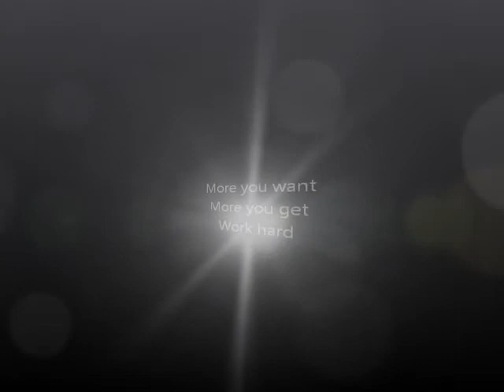Street Fitness in Bulgaria (Sofia)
Street Fitness in Bulgaria - Sofia -10 school -